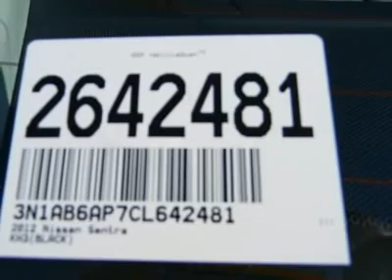2012 NISSAN SENTRA Costa Mesa, CA 2642481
2012 NISSAN SENTRA Costa Mesa, CA
Stock #2642481

CONNELL NISSAN RENTS,--VERSA,ALTIMA,ELECTRIC LEAF AND THE NV COMMERCIAL VAN,DAILY,WEEKLY AND MONTHLY.PRICES ARE NET OF ALL REBATES. LEASES ARE EXCLUDED. MUST BE CALIFORNIA RESIDENT.